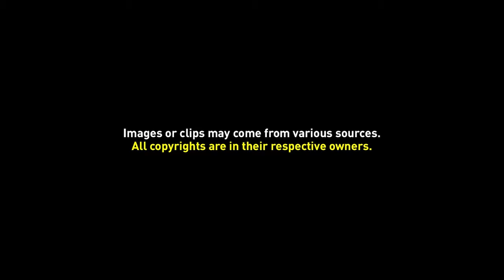Lambang Kota Yogyakarta